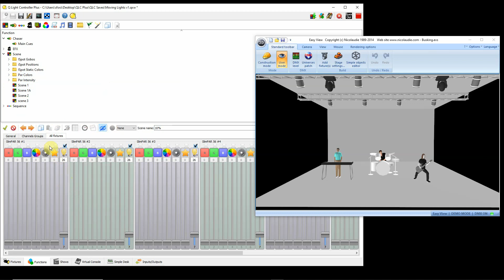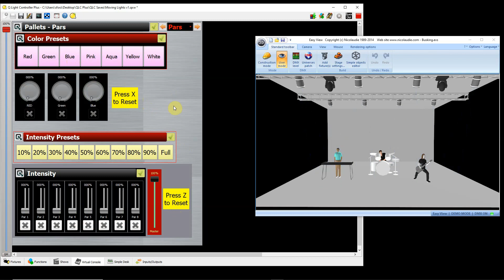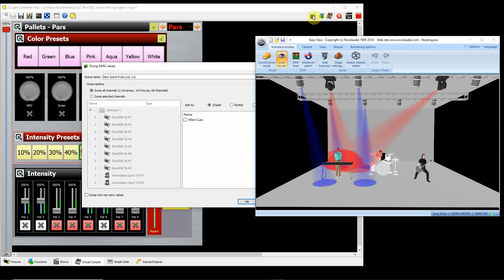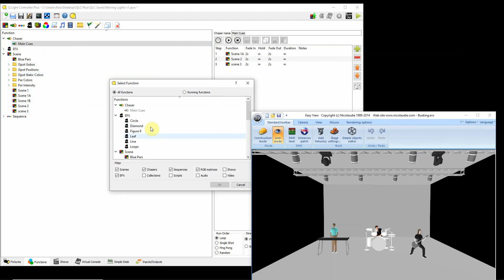Using Presets (aka pallets) to program and edit faster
Many professional lighting consoles have presets (aka pallets) where you can select individual attributes such as color, position, focus etc. This allows the programmer to quickly call up certain looks without the necessity of moving a lot of sliders and knobs. In this video I show how to make your own presets in the virtual console to program and edit more efficiently.
This series of videos was created to help community theater groups. It is an introduction and series of tutorials using QLC+, a lighting program that can replace a traditional light board and is a great alternative to community theater groups due to its attractive cost.

This is fabulous software developed by Massimo Callegari and other contributors.